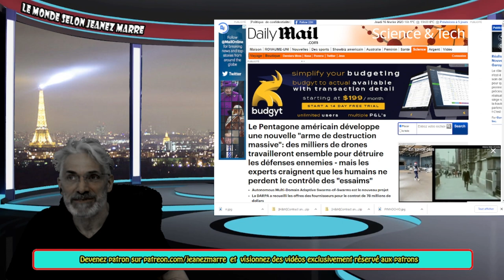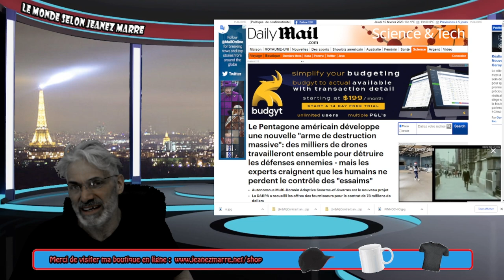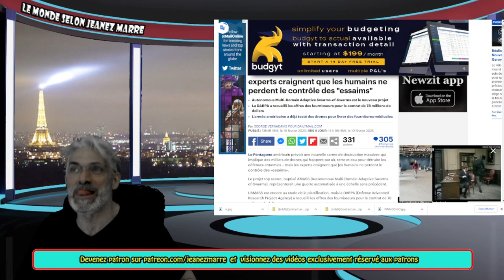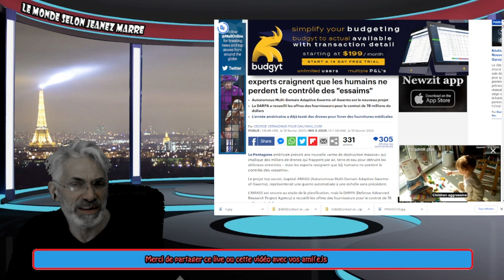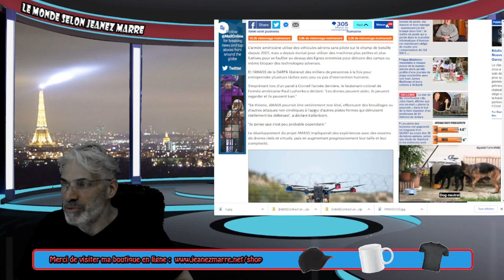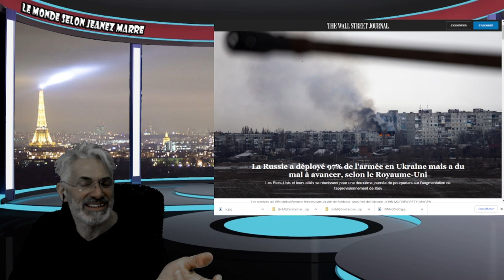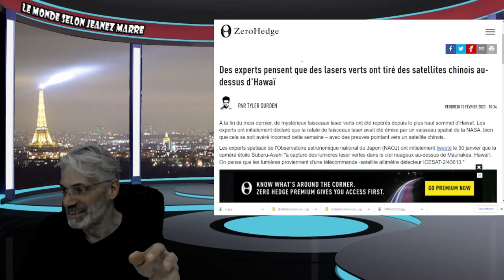Le projet top secret, baptisé AMASS DÉVOILÉ; une guerre automatisée à une échelle sans précédent.